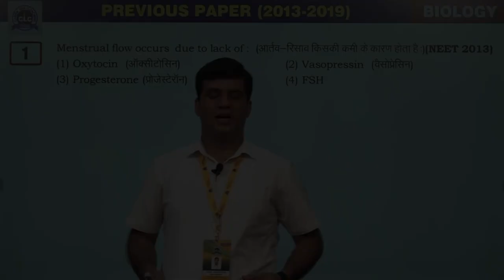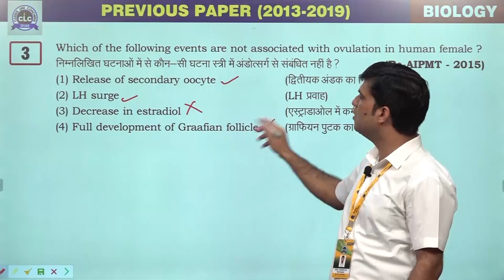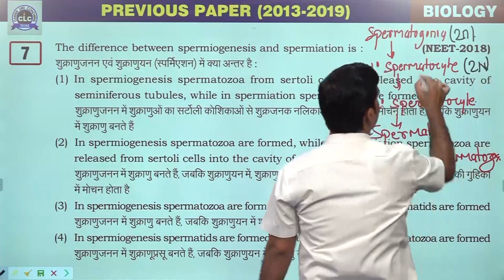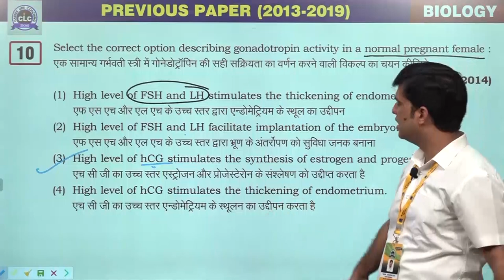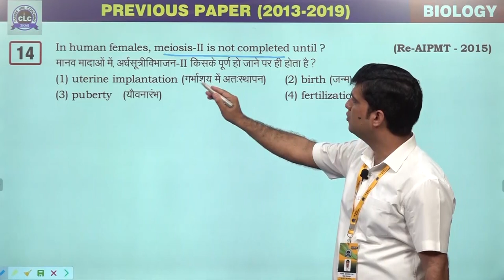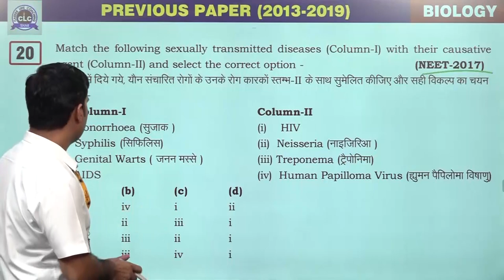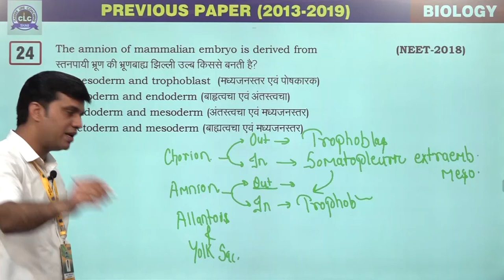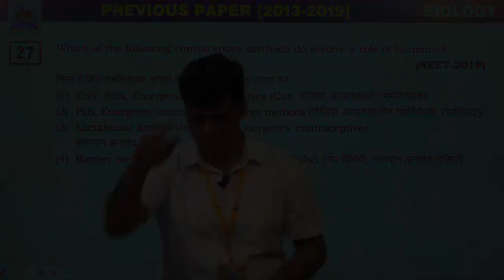10 :-Human Reproduction [Previous Year's NEET (2013-2019) BIOLOGY Solution]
10 :-Human Reproduction &
 Reproductive Health